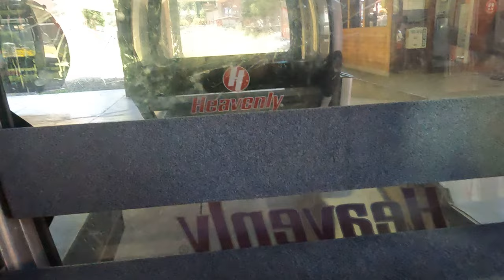(GoPro Hero10, Summer 2023) South Lake Tahoe - Gondola at Heavenly Mountain (4K60fps)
I start my first ascent of summer 2023 on the Heavenly Gondola in South Lake Tahoe in this video. Watch in 4K and 60fps. Full POV coming soon (it might be in 2 parts)